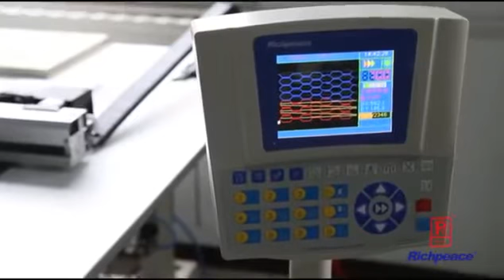HOW to do pretty good car seat ,pls find Richpeace.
Car Seat Automatic Pattern Sewing by Richpeace Automatic Template Sewing Machine